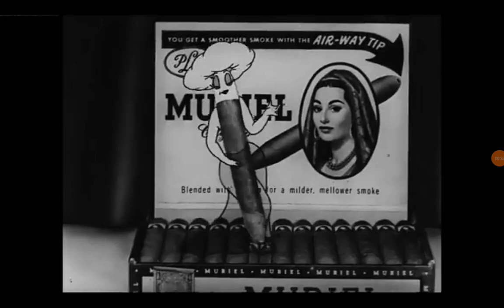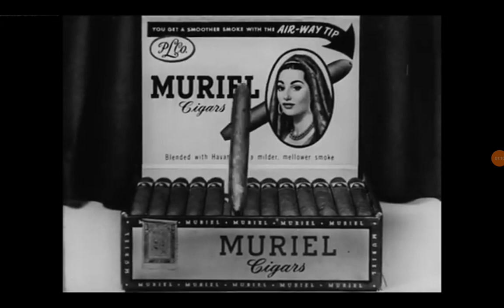Muriel Cigars Classic Vintage Commercial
Incomplete that quality was been quality himself true.